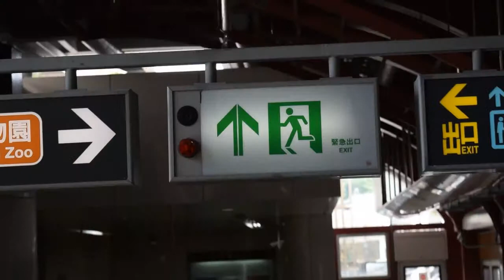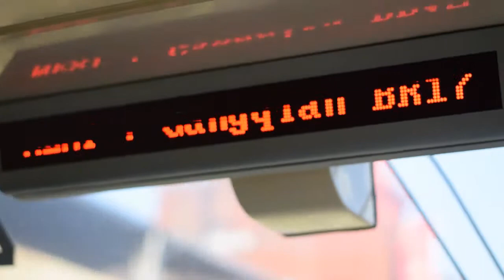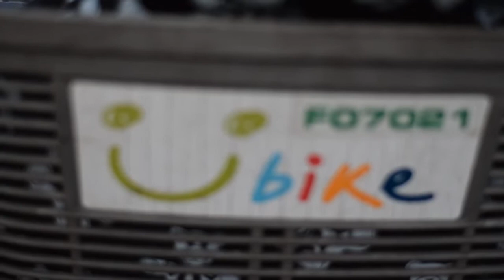neihu, songshan taipe city liburan hemat biaya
satu arah  MRT line coklat jurusan neihu,,